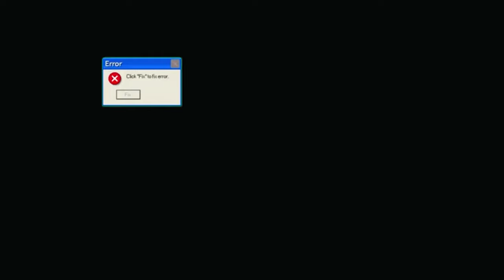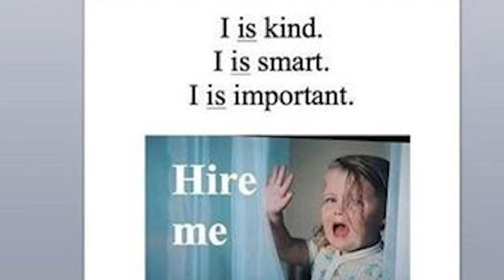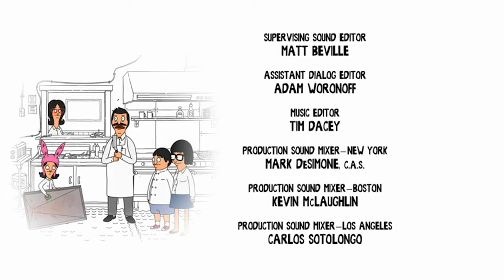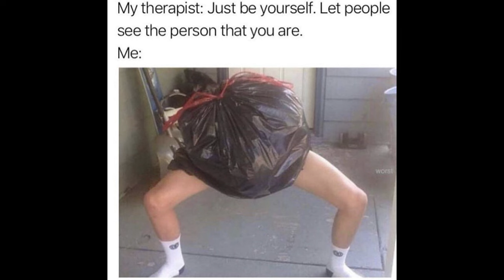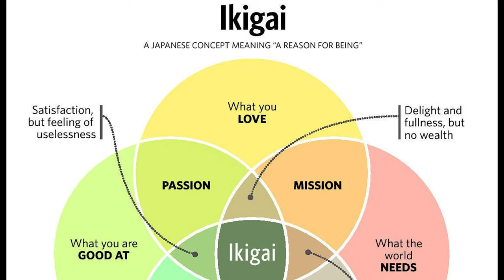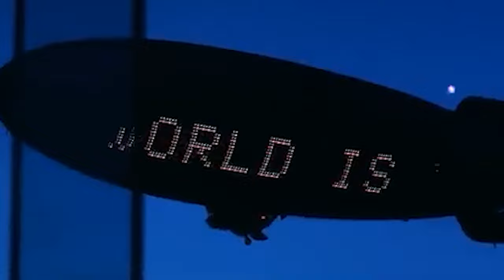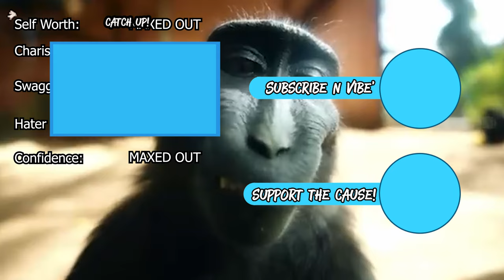Youtube Doesn't Want You To See This Video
JJJreact

       🙏 Easy Support Options! 🙏

❤️ - Send a Super Thanks Just Below the video!

SOCIALS 🤩 Chill With Me Online

                   👷‍♀️🚧 - Under Construction - 🚧 👷
👕 - Help an Artist And Get Neat Clothes! 👕 - [Temporary Hiatus]
🎧 - PODCAST:⚡🏕️🔥Electronic Campfire 🔥🏕️⚡